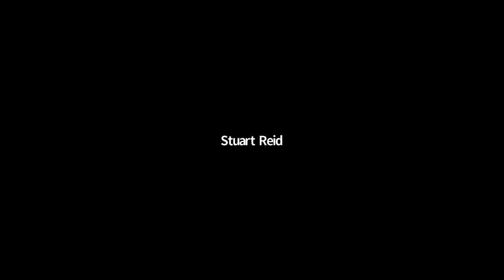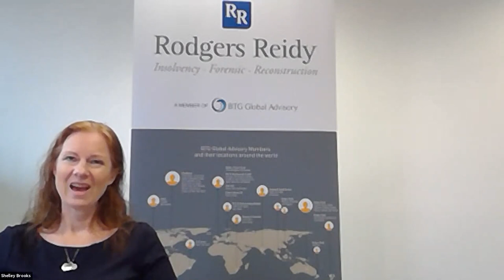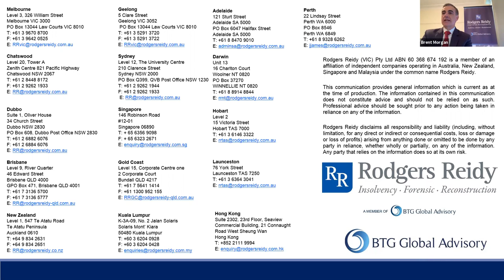Lunch n Learn Webinar (2020) - Around the World with Rodgers Reidy (Impact of COVID on Businesses)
COVID-19: Impact on businesses by industry across Australia, New Zealand, Hong Kong, Malaysia, Canada and the United States.